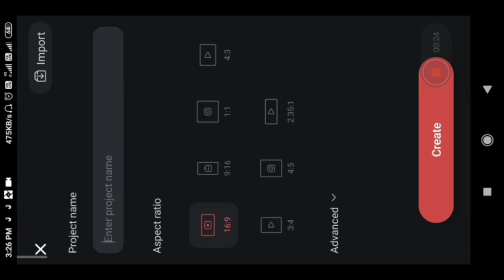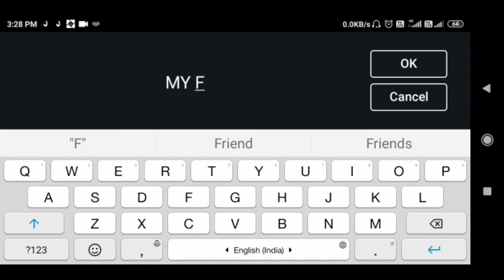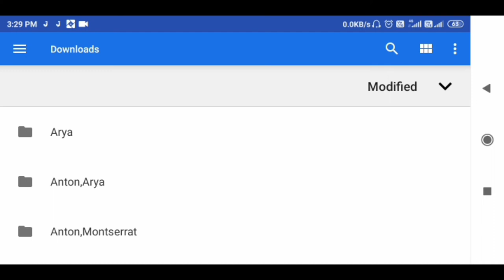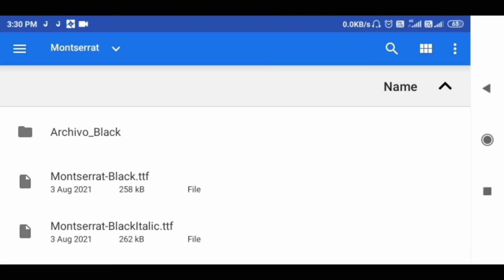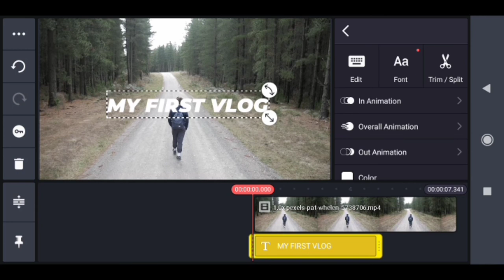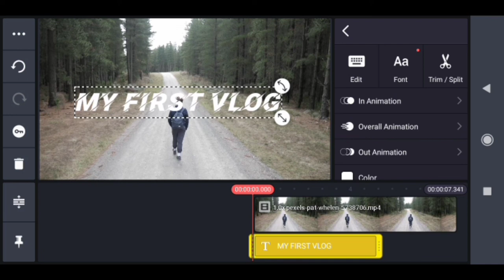How to Add Custom Fonts in Kinemaster || Kinemaster मे Custom Fonts कैसे Add करें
cover topic-
custom font in kinemaster
how to add custom font in Kinemaster
how to add custom fonts in kinemaster
how to add custom fonts in kinemaster hindi
how to add font in Kinemaster
how to add fonts in kinemaster
how to download custom fonts in kinemaster
how to install custom fonts in kinemaster,
kinemaster
kinemaster custom font add
kinemaster font add
kinemaster font installer
kinemaster me font add kase kare
kinemaster me font kaise add kare
technology 489
Other social link_